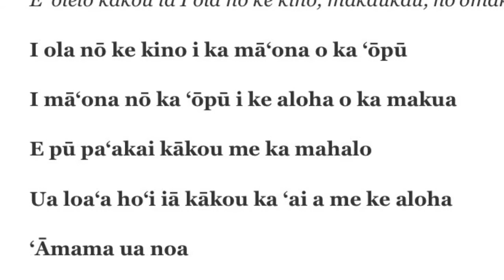i ola no ke kino pule - Hawaiian pule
I ola no ke kino

This is a pule you can say before eating a meal to bless the food and give thanks